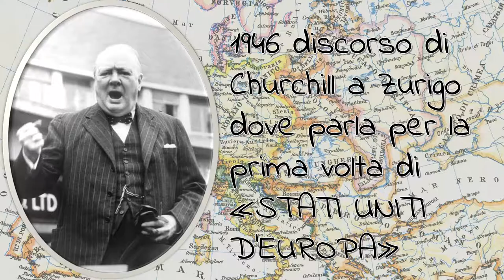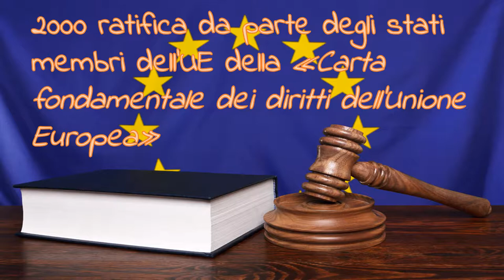Premio AICA 2016 - Liceo Galilei di Potenza - Storyboard (filmato)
Questa attività didattica ha conseguito il Premio AICA - Distretto Scol@stico 2.0 USR Basilicata 2016.
Complimenti agli studenti, ai docenti, al dirigente del Liceo Scientifico "Galileo Galilei" di Potenza!